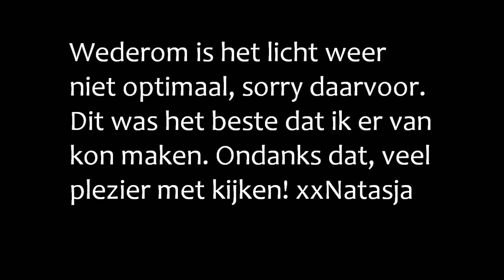BUDGET Kerst/Oud&Nieuw make-up look 2015 #2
Hoi Allemaal,

Vandaag heb ik een make-up look die zowel voor kerst als oud en nieuw geschikt is. Helaas is het licht weer slecht waardoor de kleuren niet helemaal goed overkomen. Sorry daarvoor.

xxNatasja